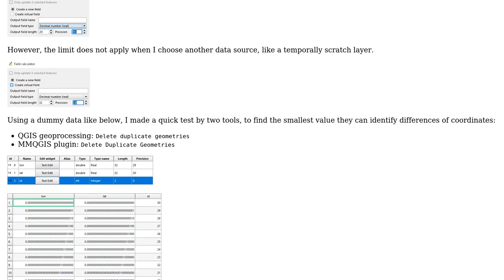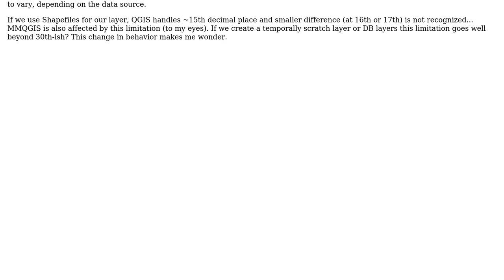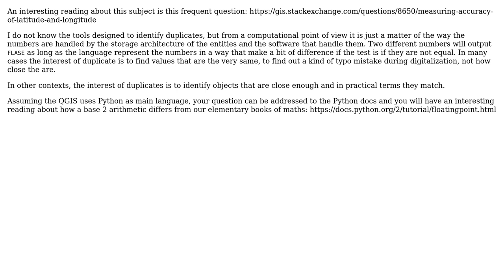GIS: QGIS coordinate precision (3 Solutions!!)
GIS: QGIS coordinate precision

With thanks & praise to God, and with thanks to the many people who have made this project possible! | Content (except music & images) licensed under CC BY-SA | Music | Images & others | With thanks to user user35019 user Ralph Tee user Marco user Kazuhito and the Stack Exchange Network Trademarks are property of their respective owners. You are responsible for your own actions.